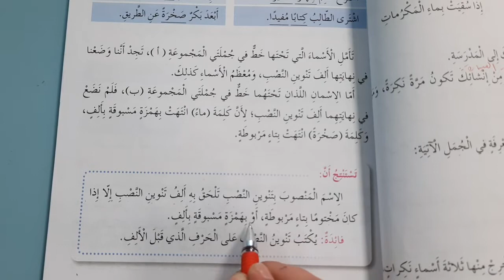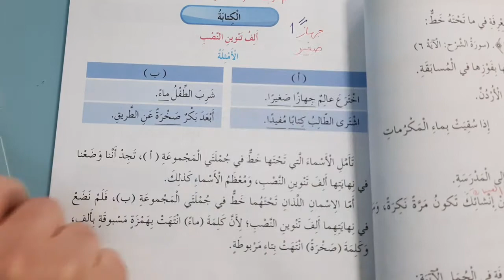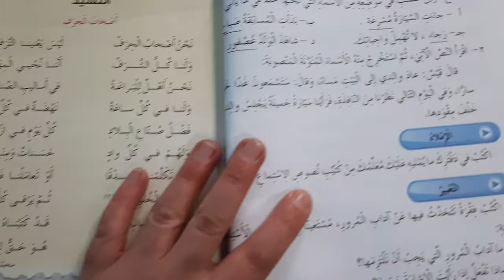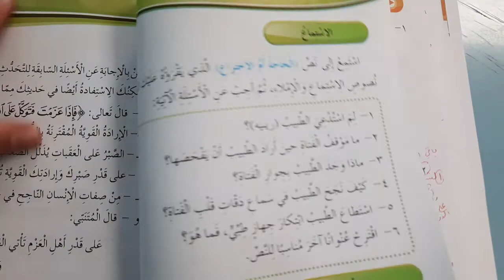الدرس الحادي عشر: الكتابة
حل تمارين الف تنوين النصب